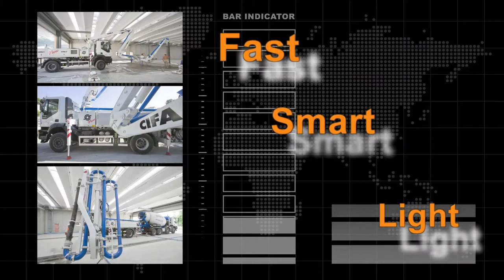CIFA K20L Presentation English version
Cifa presents the K20L, the perfect machine for indoor concrete pouring with a boom that can be opened in just 3,95m!